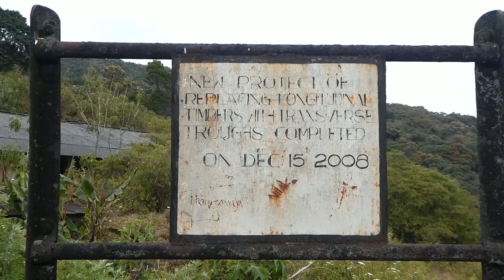Rail Hike from Perakumpura to Ambewela | රේල් පාර දිගේ පැරකුම්පුර සිට අඹේවෙල දක්වා (2021)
This is my rail hike from Perakumpura to Ambewela.

Below are the highlights of this hike:

Perakumpura – Ambewela – 9.3km (No Tunnels)
Elevation Difference - Approx. 132m-433ft

• Perakumpura Station.
• Dambagasthala Oya.
• Elgin Falls & Bridge
• Ambewela Reservoir (Black Pool) and Sluice Gates
• Road to Ambewela Farm
• Railway Line enters Uva and then back to Central at Ambewela Station very briefly.
• Ambewela Station.

***This video is protected by YouTube and International Copyright Laws. Reproduction, redistribution and reuse in any form without prior written permission is strictly prohibited.

Special Note for the Viewers:

I’ve done this video to make you aware of the beauty of this place and please don’t misuse this information in order to ruin it. I’ve spent so much of time/money bringing this to you so that you may enjoy it.

I also have a very kind and humble request to make. Should you ever visit this place, you’re kindly requested to adhere to the following in order to save our Mother Nature not only for the future generations but for the current one as well:

* Avoid careless/irresponsible/money-oriented/mega tour groups or organizers.

* Travel in small groups as Mother Nature can’t afford so many footprints at once. Stick to the designated trails or hardback surfaces at all times.

* Minimize the use of polythene/plastic and do bring them back. Please don’t burn them in the wilderness. Even organic/bio-degradable waste is harmful to the nature and animals. Please stick to the simple rule of “if you pack it in, pack it out”.

* Use reusable water bottles, plates and cups. Even paper cups/plates are harmful and take years to decompose.

* Remain quiet and vigilant. Don’t disturb the tranquility of the nature. Respect wildlife and don’t disturb them in anyway. Also be considerate of other trekkers.

* Please collect and bring any litter/garbage left behind by other careless travelers.

* Don’t light fires unnecessarily and do try to use portable cookers instead of using firewood when camping. If you must, only use firewood on the ground and don’t cut any trees for this.

* Don’t bring any plants back with you or cut any trees/branches unnecessarily..

* Don’t use soap/ shampoo when bathing in natural streams as they contaminate them and kill wildlife.

* Don’t do anything that harms the Mother Nature.